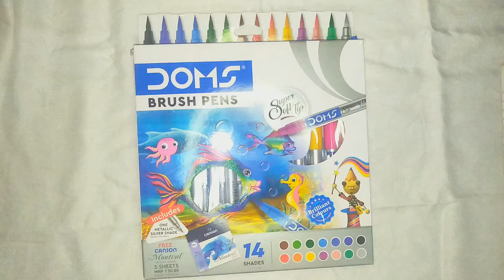unboxing and review of Doms brush pens🎉